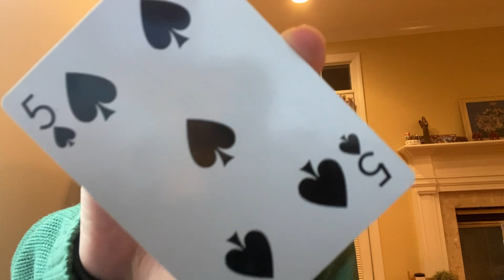Magic Card Change